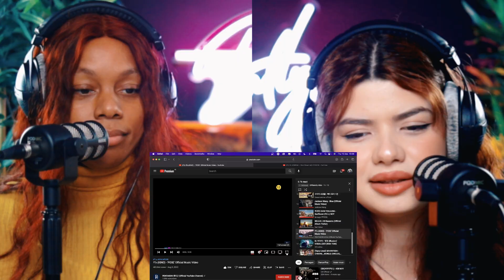키노(KINO) - 'POSE' Official Music Video reaction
00:00 Intro
00:45 Pose reaction
09:28 Seven Forever